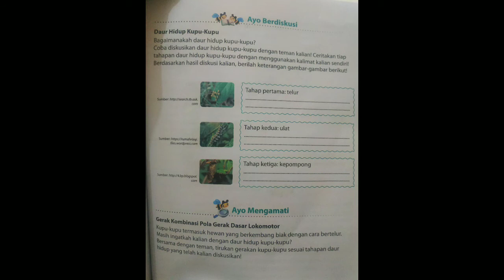Kelas 3 : Daur Hidup Kupu-Kupu